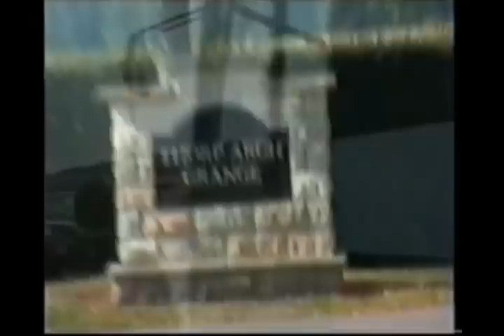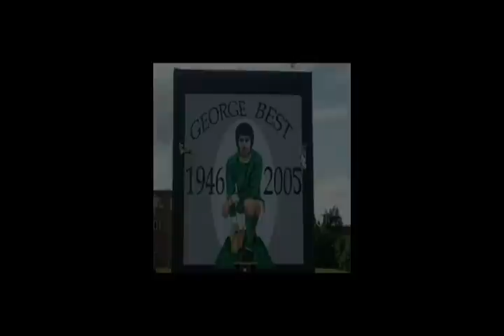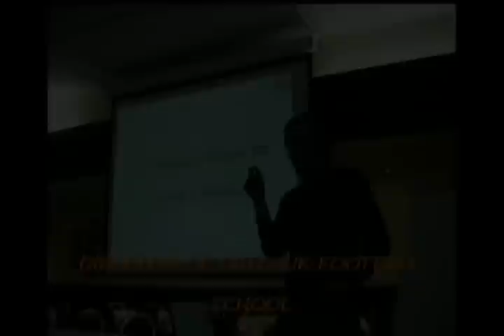Who is Tim?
Who is Tim?  Find out more about me from playing football to starting in coaching.

It features Castlereagh Colts trips to Leeds United, Manchester United, Glasgow Rangers & Fulham.  You will find bonus material of sites in London.

You will find clips from TWSports.Org coaching Day at the George Best Celebration Day in the Cregagh Estate.

You will then see clips from my coaching trips to FC Barcelona, Ajax & PSV Eindhoven.